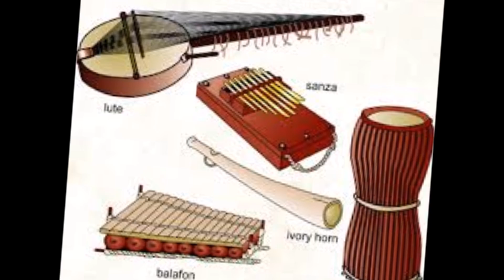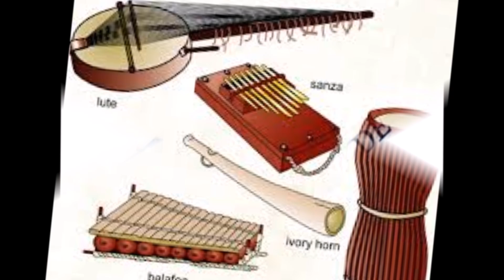BA PASTOR BY MASHOMBE